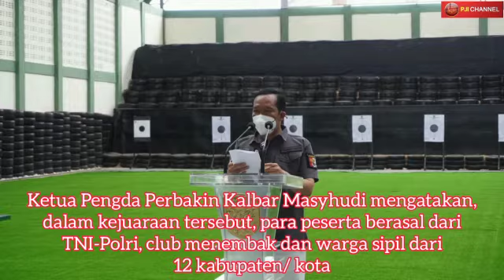Jaksa Mashudi Kumpulkan Puluhan Penembak